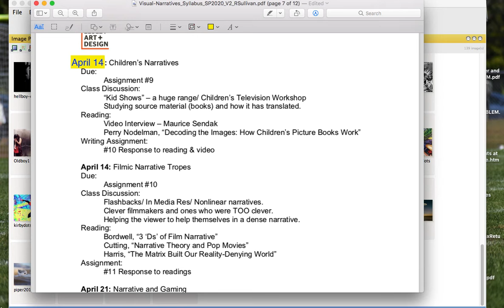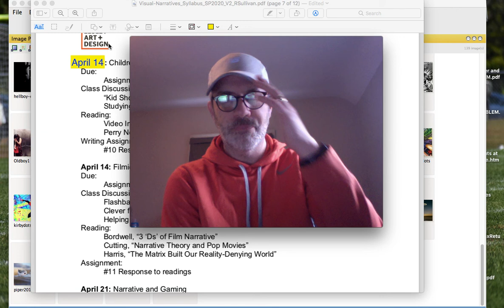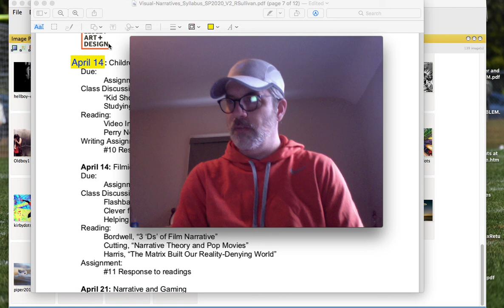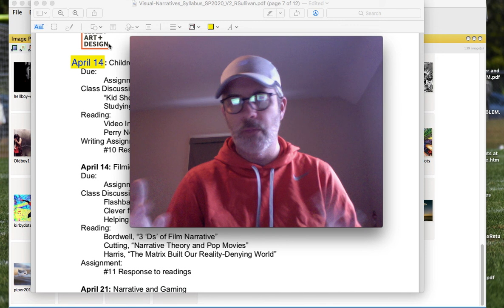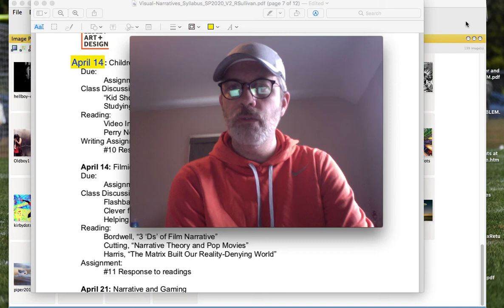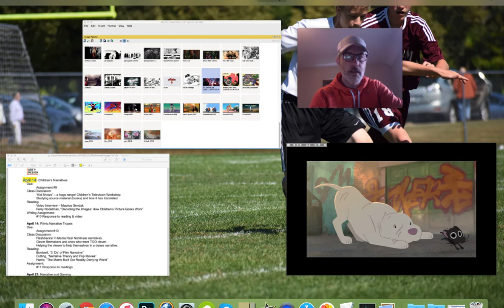VISUAL NARRATIVES: Ben Day + Jack Kirby? | Prof. Rob Sullivan, Lesley Art + Design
In the midst of reading some excellent Discussion Forum responses, and assign some entertaining comparison work, I float a most unique theory on narrative in re: DOTS.